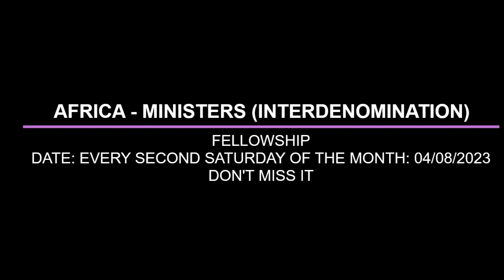JONAH, THE PRODUGAL PROPHET BY PAS W F KUMUYI